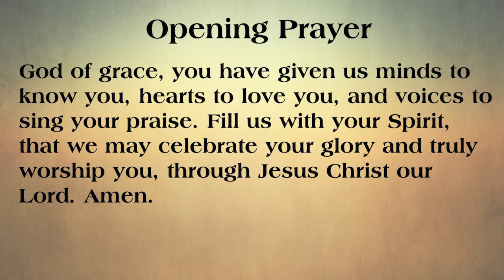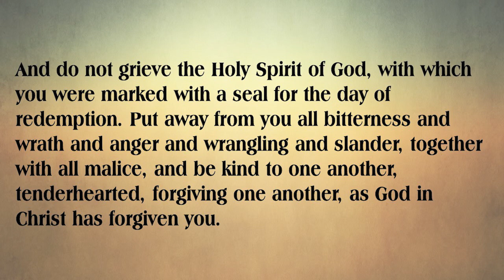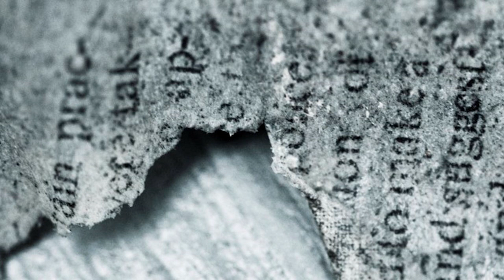Worship February 25, 2024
Strasburg United Methodist Church
114 W Washington Street
Strasburg, VA
Ephesians 4:25-5:2